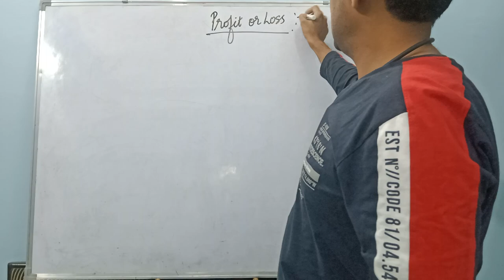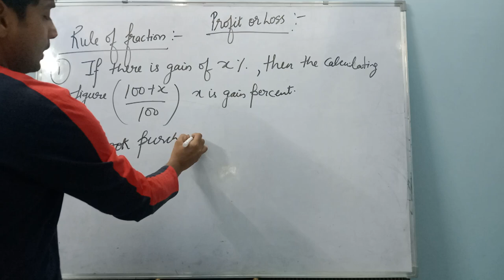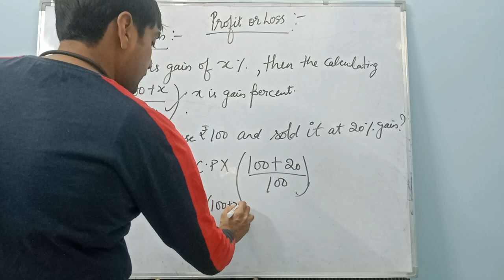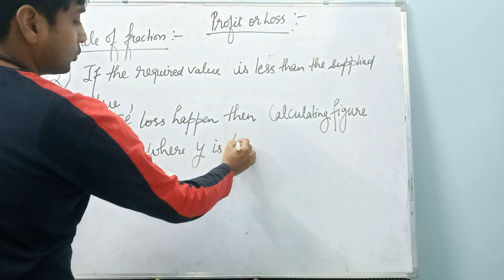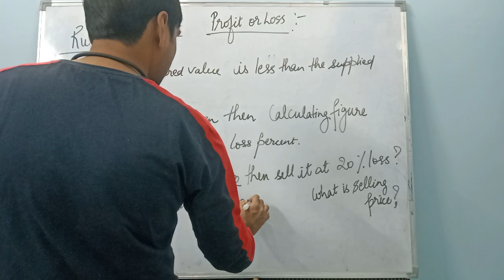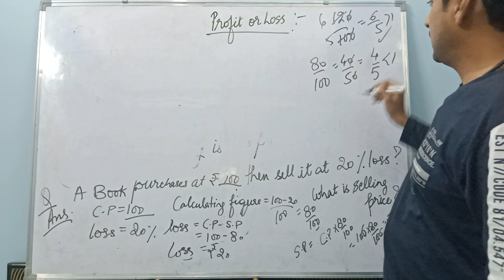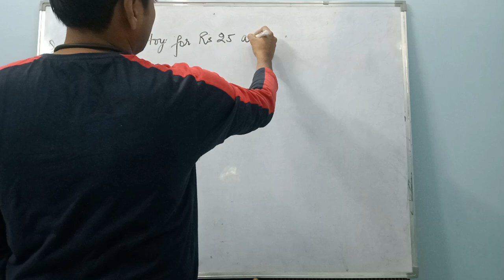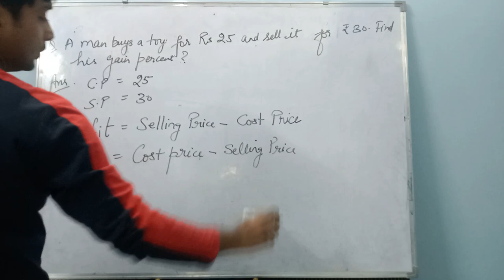profit and loss part 1